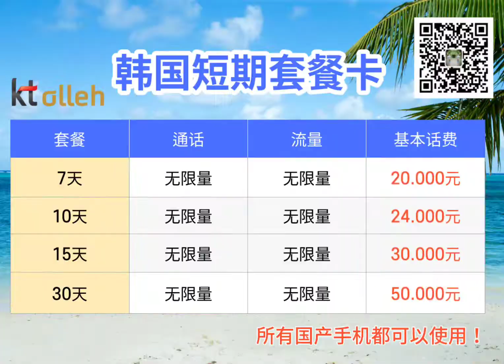韩国手机卡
来韩国旅游 商务 留学都可以拥护照开通韩国无限量手机套餐卡。所有国产手机都可以使用！